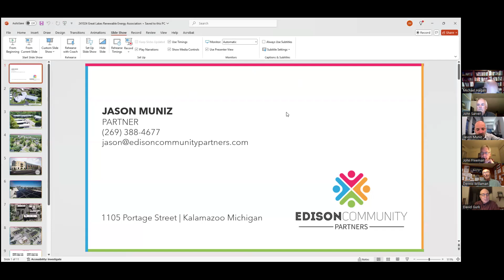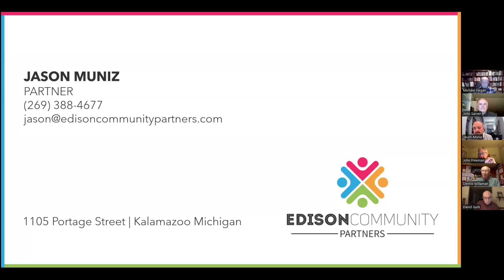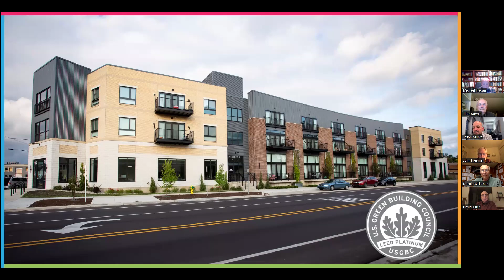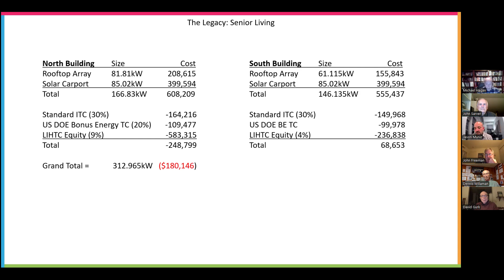MI Solar Story Legacy Senior Living Jason Muniz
Jason Muniz is the lead developer of The Legacy Senior Living, an affordable senior living community co-developed by Edison Community Partners, LLC and Mt. Zion Baptist Church in Kalamazoo. The project, which is seeking certifications under Phius, National Green Building Standard, Energy Star, and Zero Energy Ready Homes, will be one of the most energy efficient apartment complexes in the US. In addition to extreme energy efficiency, "The Legacy" will be fully electrified and feature over 300 kW of on-site solar.